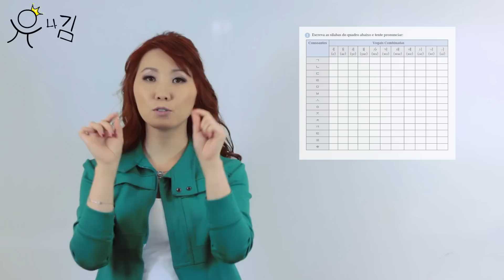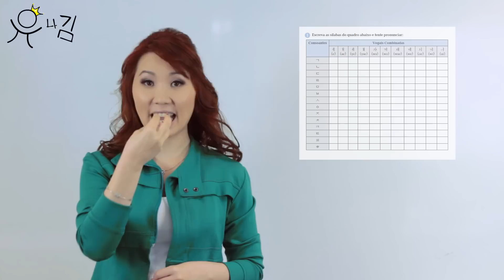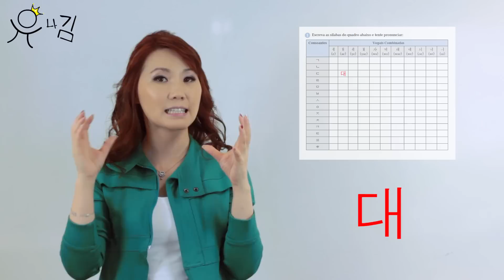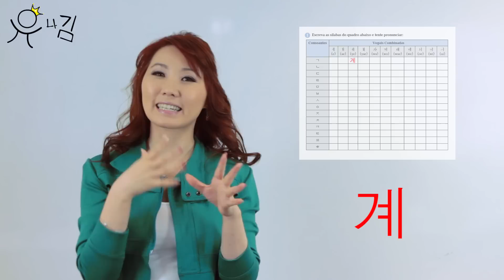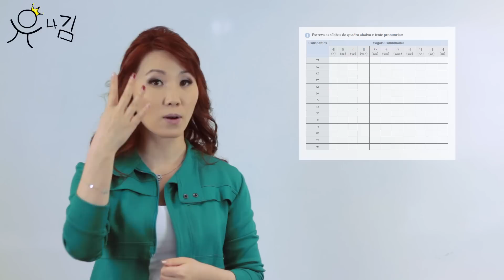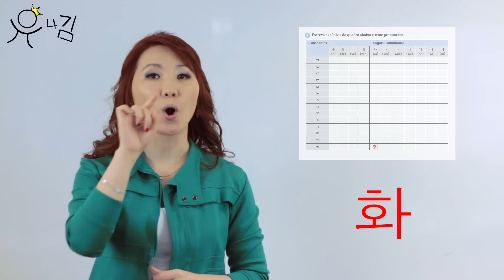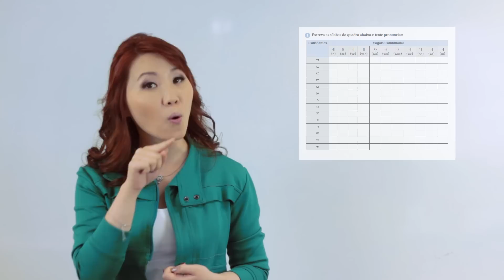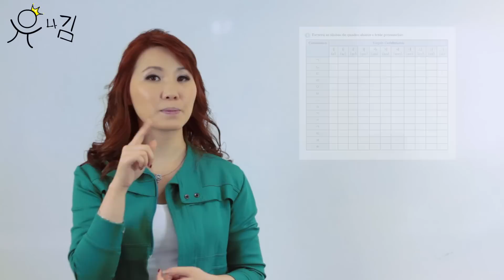Aprendendo Hangul - Unidade 3 [parte 2 - vogais compostas]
Aprendendo Hangul - Bàsico 01

- Centro Cultural Hallyu: Rua Guarani, 149 - Bom Retiro - São Paulo/SP

- ASIAN MIX STORE: Rua Galvão Bueno, n 40 loja 101 no primeiro andar do shopping Sogo - Liberdade - São Paulo/SP